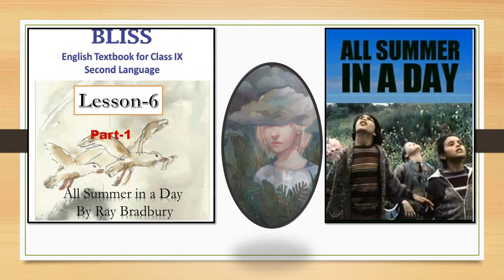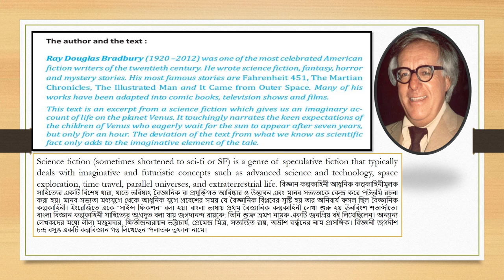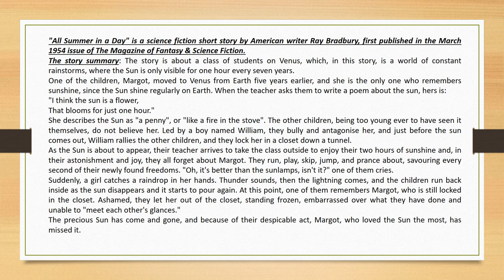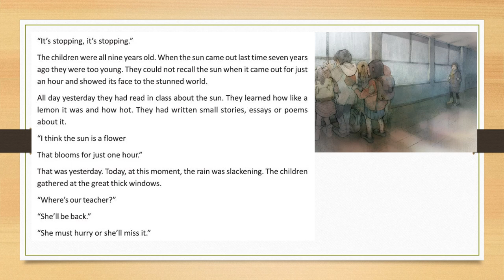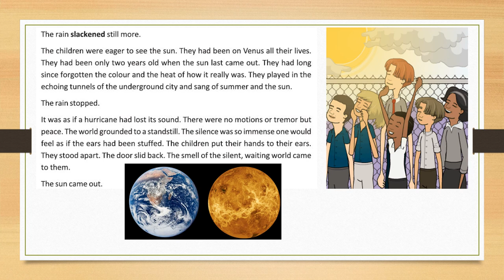All Summer in a Day 1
This is a home-made unedited video on a text of class IX (W B B S E). This is on the first part of the story. This willy help the students read the story by themselves.